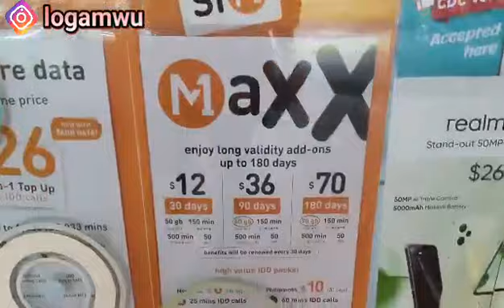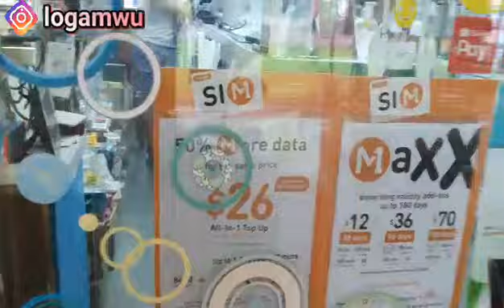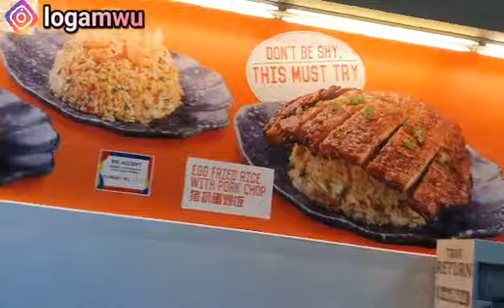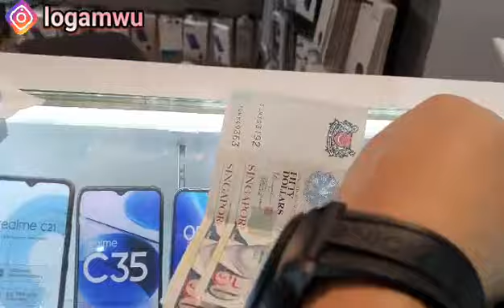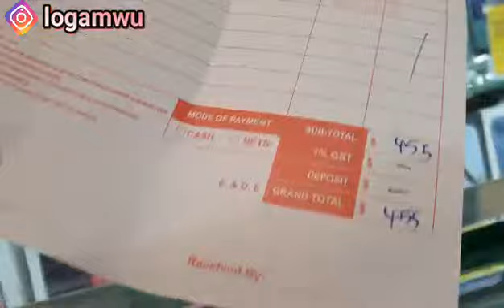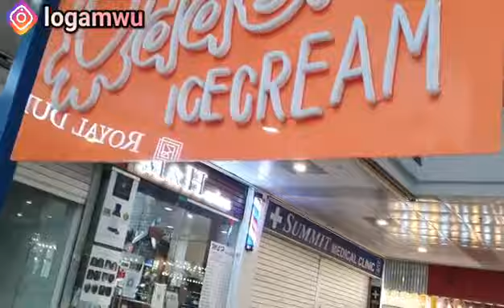Driving on a rainy day, want to go where? second hand cell phone